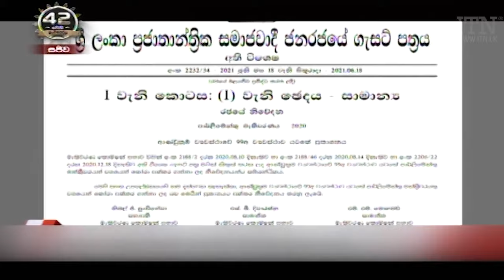ITN News 2021-06-23 | 12.00 PM